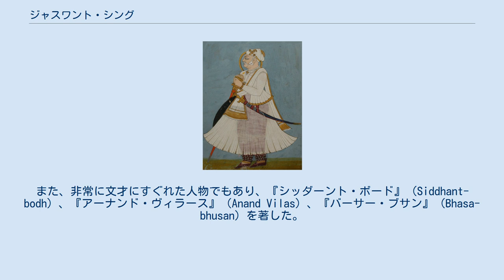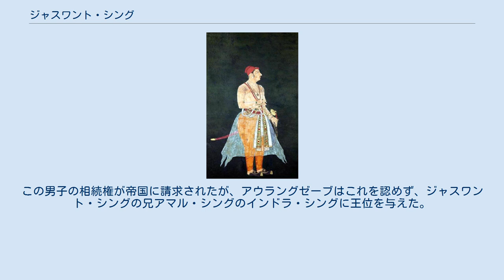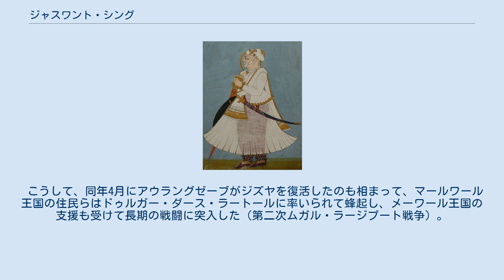ジャスワント・シング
ジャスワント・シング（Jaswant Singh, 1629年12月26日 - 1678年11月28日）は、北インドのラージャスターン地方、マールワール王国の君主（在位：1638年 - 1678年）。
ムガル帝国の政治家・武将でもある。
また、非常に文才にすぐれた人物でもあり、『シッダーント・ボード』（Siddhant-bodh）、『アーナンド・ヴィラース』（Anand Vilas）、『バーサー・ブサン』（Bhasa-bhusan）を著した。
 1629年12月26日、マールワール王ガジ・シングの息子として生まれた。
 1638年5月6日、父王ガジ・シングの死により、8歳でマールワール王となった。
 1654年1月6日、ムガル帝国の皇帝シャー・ジャハーンより、大王を意味するマハーラージャの称号が授けられた。
 ジャスワント・シング 1657年9月、皇帝シャー・ジャハーンが重病となり、四人の皇子が皇位継承戦争を起こすと、ジャスワント・シングは友人であったダーラー・シコーに味方した。
ジャスワント・シングはアンベール王ジャイ・シングに引けを取らぬほどの勇猛な武将として知られ、彼ともう一人の武将カーシム・ハーンはダーラー・シコーも軍司令官を任された。
 1658年4月15日、ジャスワント・シングとカーシム・ハーンはダーラー・シコーの命により、アウラングゼーブとムラード・バフシュの軍勢とウッジャイン近郊で戦闘を交えた（ダルマートプルの戦い）。
戦闘はジャスワント・シングとその軍が勇猛に戦ったため、緒戦はダーラー・シコー軍が有利だったが、ムラード・バフシュに怯えたカーシム・ハーンが逃げたため、彼に一気に負担がかかった。
 その結果、ジャスワント・シングの率いる軍勢は敗れ、手勢のラージプートらはほとんどが死亡し、命からがら戦場を逃げざるを得なかった。
彼の受けた損害はあまりにも大きかったため、アーグラに戻ることができず、自身の領地であるマールワールへと逃げなければならなかった。
彼が戦場に連れてきた7,000人あるいは8,000人の軍勢が王国へと戻った時には500人から600人になっていた、とフランソワ・ベルニエは述べている。
 ところが、ジャスワント・シングが首都ジョードプルに戻ったとき、その妃が彼の入城を拒否するという思わぬ事態が発生した。
この妃はラージプートの中でも誇り高きメーワール王国の一族の娘で、自分の夫が戦場で負けてきたという事実が受け入れられなかった。
 ジャスワント・シングの妃は「城門を閉じよ、その破廉恥漢を中へと入れてはならない」と命じ、ジャスワント・シングをねぎらうどころか締め出した。
さらに妃は、「その男は私の夫ではない、会おうとは思わぬ。マハーラーナーの婿はそのような卑しい心を持つはずがない。これほどの名門の人となったからには、その美風を見習う務めがあることを、よく思い出してもらわなければならない。つまるところ、勝か死ぬか、どちらかにすべきだ」とまで言うありさまだった。
 だが、ジャスワント・シングの妃の気持ちはすぐに変わり、薪を持ってくるように命じ、「わが身を焼いて死にたい。私は騙されているのだ。夫は死んだに違いない。そうでないはずがない」と言う。
そしてしばらくすると、妃はまた怒りだして夫をののしり始め、会おうとすらしなかった。
 こうした状況が8日か9日続いたところで、ようやく妃の母親がやってきて、「ラージャ（ジャスワント・シング）は元気を回復すれば、すぐさま軍勢を立て直し、アウラングゼーブと戦って、名誉の回復を図るだろう」と説得にあたった。
 結局、ジャスワント・シングはこうした混乱から軍勢を立て直せす、ジョードプルに引き籠っていた。
ダーラー・シコーは何通もの手紙を送り、軍資金も提供した。
 ジャスワント・シングはアジュメール近郊までのろのろと進軍し、提供された軍資金で軍を集め、メーワール王国の君主が到着するのを待った。
だが、メーワール王国はアウラングゼーブが提示した条件ですでに合意していたため、味方にはならなかった。
 同年5月29日、ダーラー・シコーとアウラングゼーブ・ムラード・バフシュ連合軍との間でサムーガルの戦いが勃発したが、ジャスワント・シングは参加することが出来ず、戦闘後にアウラングゼーブと和議を結んだ。
また、シャー・ジャハーンはアーグラ城に幽閉された。
 だが、1659年1月にジャスワント・シングはアウラングゼーブがシャー・シュジャーとカジュハで戦っているとき（...